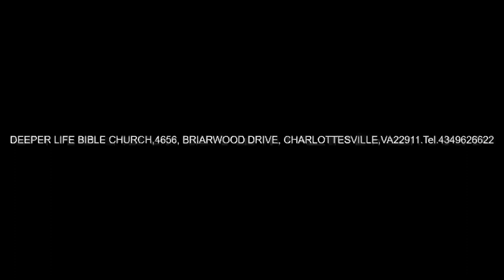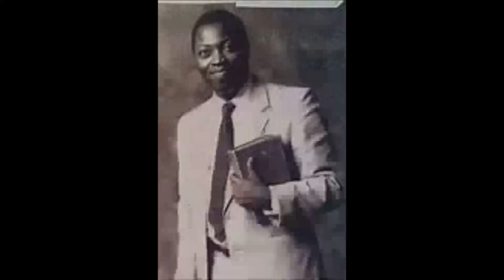THE HIGHER CALL OF A REFINED AND PURIFIED LEADER PAS W F KUMUYI